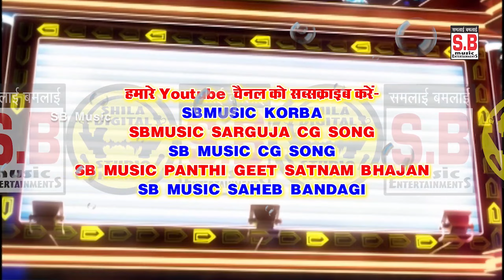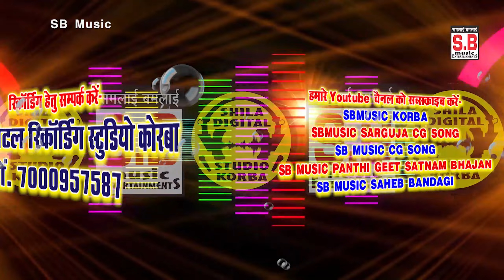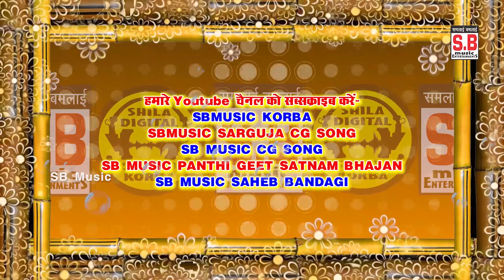Naina Ma Tain Naina Mila Le | Cg Song | Top Chand Mohle Nikita Mohle | New Chhattisgarhi Geet | SB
Song : Naina Ma Tain Naina Mila Le
गीत :  नैना म तैं नैना मिला ले
Male Singer : Top Chand Mohle
गायक : वर चांद मोहले
Female Singer : Nikita Mohle
गायिका : निकिता मोहये
Lyrics : Top Chand Mohle
गीतकार : वर चांद मोहले
Music Director : Bablu Mahant,NarayanJaiswal,Suraj Diwana,Narendr Ghritlahre
संगीतकार : बबलू महंत,नारायण जयसवाल,सूरज दिवाना,नरेंद्र घृतलहरे
Producer : Shri Ram Rathore
निर्माता : श्रीराम राठौर
Director : Shri Ram Rathore
निर्देशक : श्रीराम राठौर
Recordist : Nanki ji
रिकॉडिस्ट : ननकीजी
सर्वाधिकार सुरक्षित है : एस.बी.म्यूजिक इंटरटेनमेंट्स छत्तीसगढ़, भारत